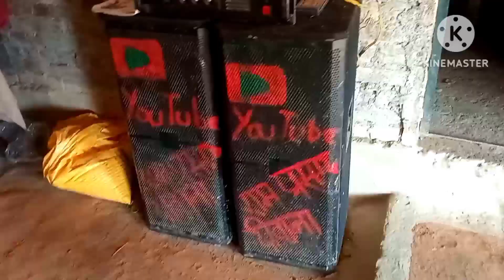रामप्रसाद पहुंचे अपना गांव वालों के ब्लॉक new_video ram _prasad_vlogvidio